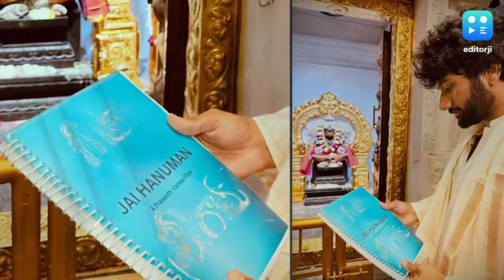Hanuman: Prasanth Varma ने की 'हनुमान' सीक्वल 'जय हनुमान' की घोषणा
Hanuman: Prasanth Varma ने की 'हनुमान' सीक्वल 'जय हनुमान' की घोषणा, राम मंदिर प्राण प्रतिष्ठा पर हुआ एलान